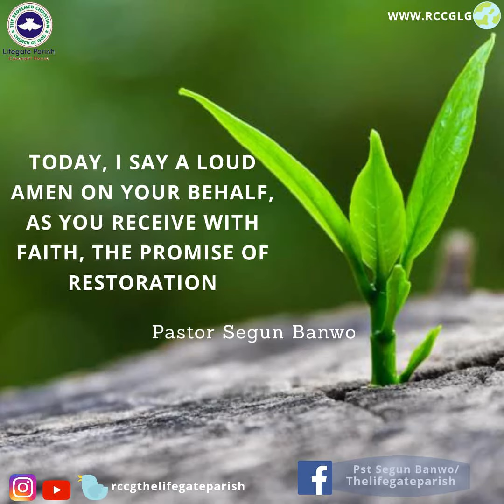I WILL RESTORE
Dearly beloved, today, I say a loud AMEN on your behalf, as you receive with faith, the promise of restoration. It is written in Joel 2:25. “I will restore to you the years that the locust hath eaten, the cankerworm, and the caterpiller, and the palmerworm, my great army which I sent among you”

I don’t know what the issue is and I don’t know what you have been through recently, but I am joining my faith with yours and I am believing God for you, that things will soon turn around for your good. Wipe your tears. Put away your fears. Sing a song of praise. Trust God completely. You will laugh last, in Jesus name!